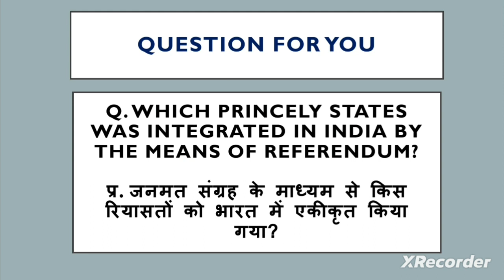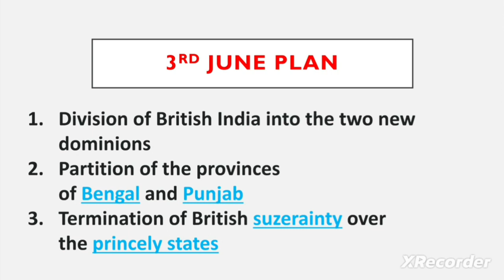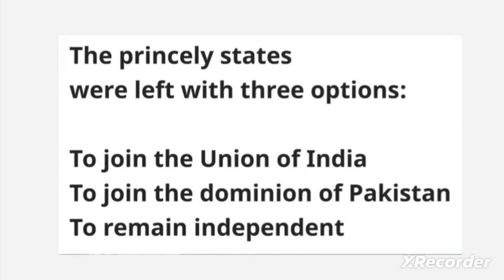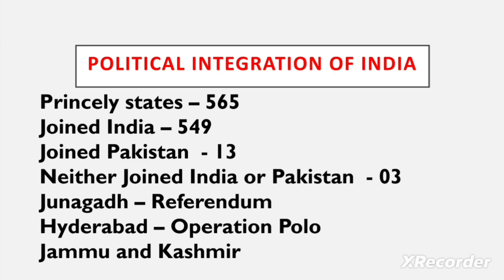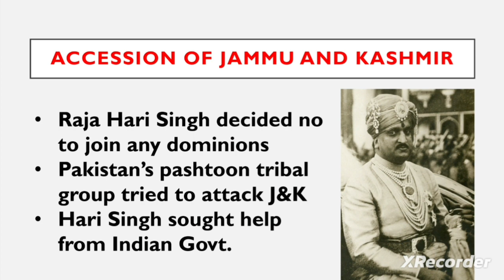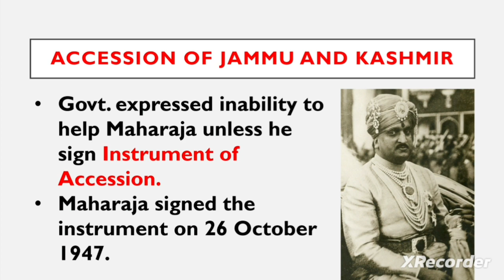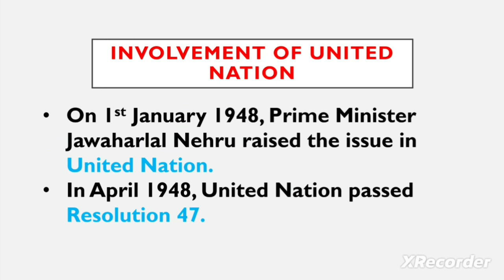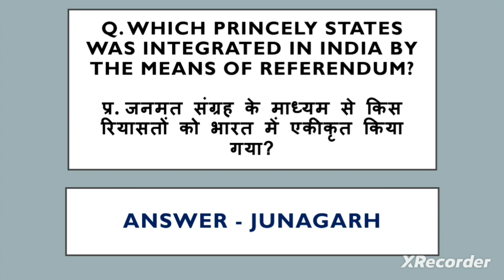History of Pakistan Occupied Kashimer (POK) l How India can get POK back ?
In this video we are going to discuss the POK issue and its history. Pakistan Occupied Kashmir (PoK) is that part of the Jammu and Kashmir (India) which was invaded by Pakistan in 1947. During partition, Jammu and Kashmir was given the option to join either India or Pakistan but Maharaja Hari Singh, the ruler of that time, decided to keep it as an independent state.
 In 1947, Pakistan's Pashtoon tribals attacked Jammu and Kashmir. To tackle this situation, Maharaja Hari Singh sought military help from the then Indian Governor-General Mountbatten. Following this, Maharaja Hari Singh signed the Instrument of Accession at Amar Palace in Jammu on October 26, which India's last Governor-General Lord Mountbatten accepted on October 27.
After accession, the Indian part of J&K followed the democratic path as per Article 370 of the Indian constitution while the area under Pakistani occupation was bifurcated into two- 'Azad Jammu and Kashmir' (AJK) and the 'Northern Areas,' which consisted of Gilgit-Baltistan.